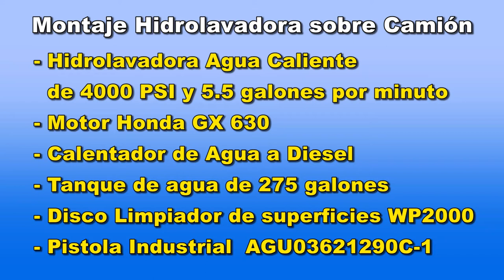Hidrolavado Genesis sts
En este video podemos ver a David Henríquez de Genesis sts  limpiando los pisos con los equipos comprados en kebco